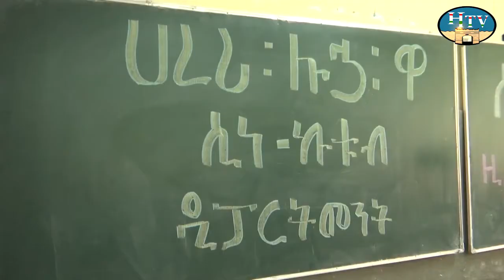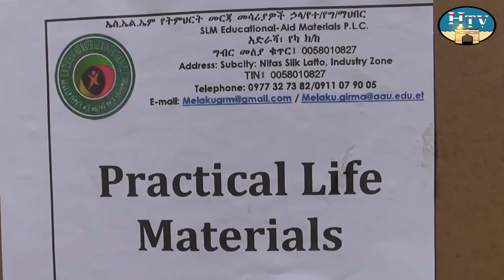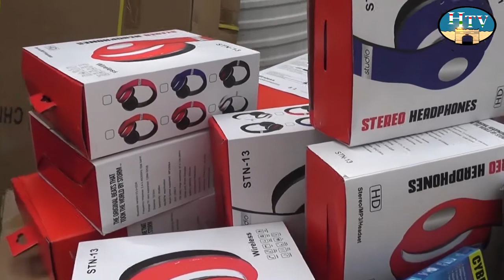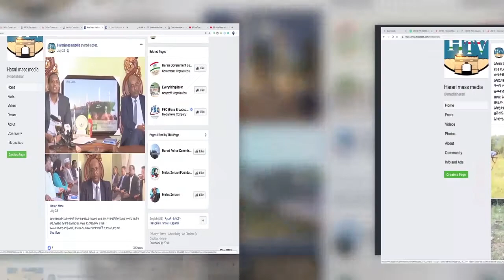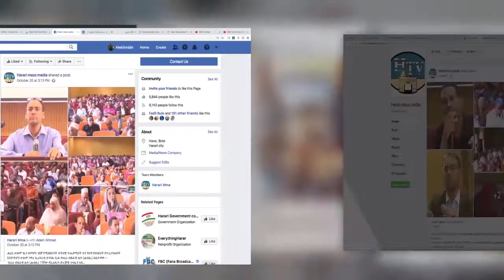HTV : Harari News 28 10 13